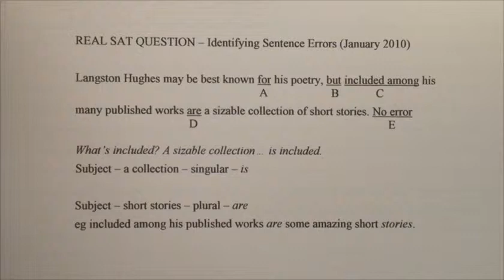SAT Writing - Identifying Sentence Errors 16 (verb singular plural) - Real SAT Test 2010, Cantonese